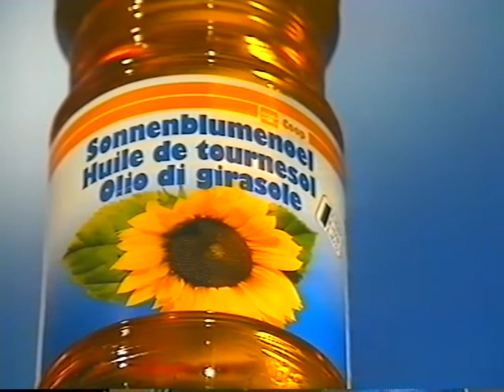Coop Mittwochstudio, Folge 621 vom 23. August 1989